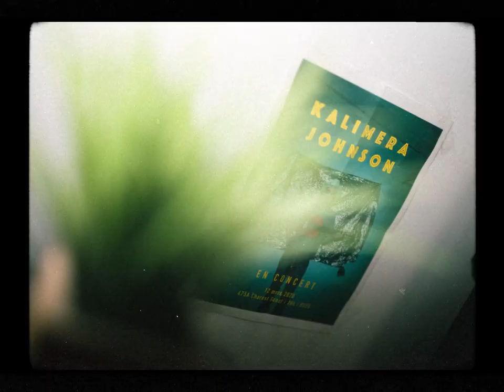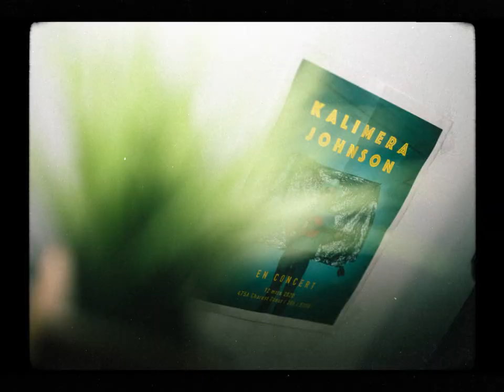FREESTYLE POUTINE (prod. Leo MSL)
Paroles : @bellez_iles
Visuels : @moonset.prod
Mix : @nayka.inc